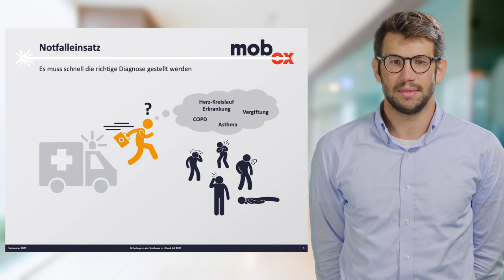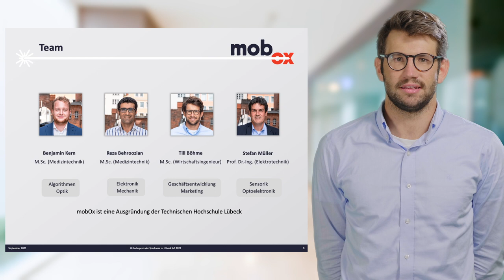Gründerpreis 2021: Bewerbung für Publikumspreis - MobOx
Neben dem mit 10.000 Euro dotierten Gründerpreis der Sparkasse zu Lübeck AG wird auch in diesem Jahr ein zusätzlicher Publikumspreis ausgezeichnet. Dabei entscheidet Ihre Stimme, welches Team Gewinner des Publikumspreises wird. In diesem Video stellt sich MobOx vor.

Schauen Sie sich in Ruhe die Videos an und entscheiden am Ende, wem Sie auf folgender Seite ihre Stimme geben wollen